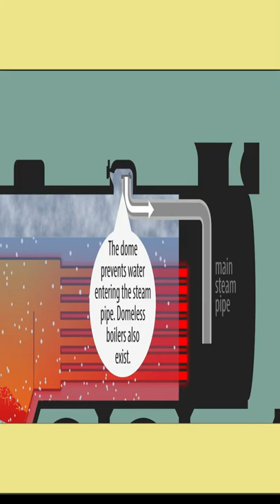How external combustion engine works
About video :- How external combustion engine works